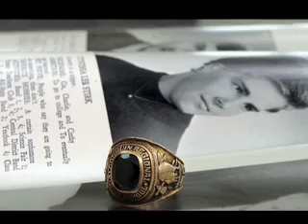Class of 1966 Ring - Lost and Found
Cynthia "Cindy" Lee Stirk's class ring has been missing since 1965 when her then boyfriend, Carl Lund, threw a snowball at her and the ring fell off his finger. Algonquin gardening volunteers found the ring recently and returned it to the couple, who is celebrating their 40th wedding anniversary on May 3.